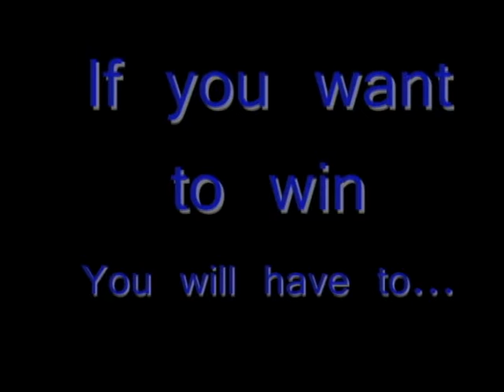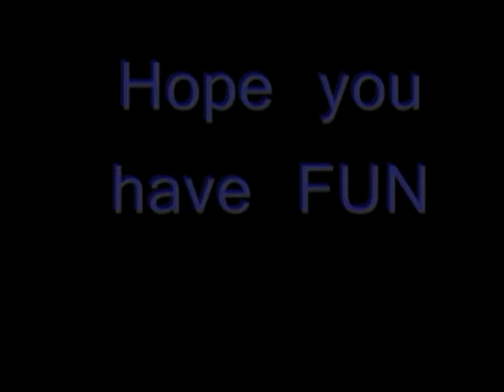RCT3 CONTEST!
S'nR have decided to make yet another competition for the people who were not so lucky in the last. This contest is open to anyone so if you would like to enter feel free to. Please enter!